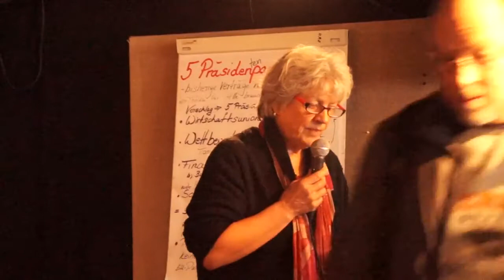Ein neues europäisches Projekt - Michael Hirsch - Attac-Winterschule 31.01.2016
Ein neues europäisches Projekt - Perspektiven und Visionen" - Dr. Michael Hirsch - (Lehrbeauftragter für Politische Philosophie an der Uni Siegen).

Das europäische Projekt der Gegenwart besteht aus postdemokratischen, nationalen Wettbewerbsstaaten. Welches andere demokratische Projekt Europa könnte man dem entgegenstellen?
Welche Wirtschafts- und Sozialpolitik, Geschlechter- und Familienpolitik, Bildungs- und Kulturpolitik?
Im Mittelpunkt steht ein egalitäres Programm der demokratischen Umgestaltung und Umverteilung sozialer Güter.
Am Anfang steht eine symbolische Revolution.
Deutschland könnte dabei eine fortschrittliche Führungsrolle übernehmen.

Europa – Quo Vadis?
(Warum die EU am Ende ist und wie ein anderes Europa aussehen könnte.)

Die Winterschule vom 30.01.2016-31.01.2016 von Attac-München hat sich im Rahmen von vier  Schwerpunktthemen mit dem Zustand Europas und mit möglichen Alternativen beschäftigt.